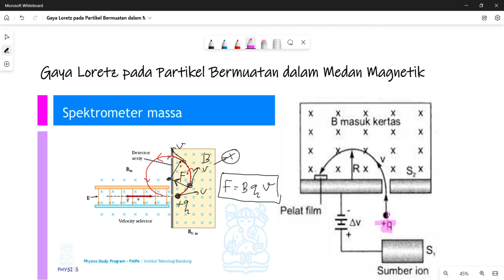Gaya Lorentz partikel Bermuatan dalam Medan Magnetik Bagian 1